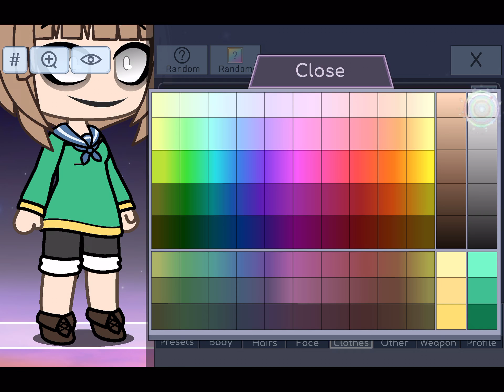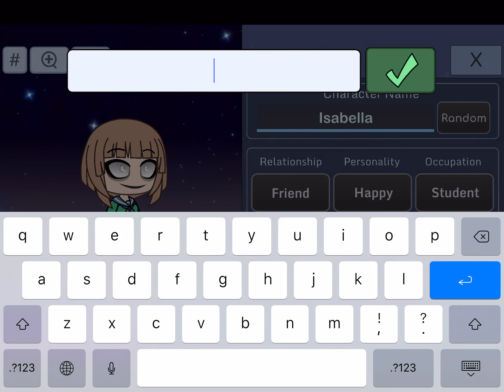making chara from undertale on gacha verse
the partner of chara is frisk